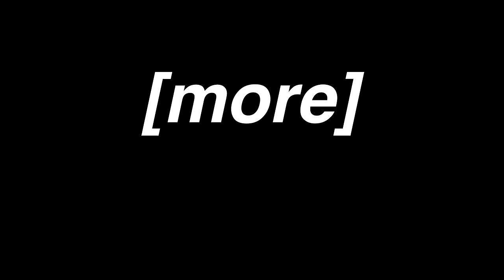Trying To Assassinate A Student Council Member...(IMPOSSIBLE) | Yandere Simulator [P12]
This was the most hardest challenge that I EVER  faced on Yandere Simulator